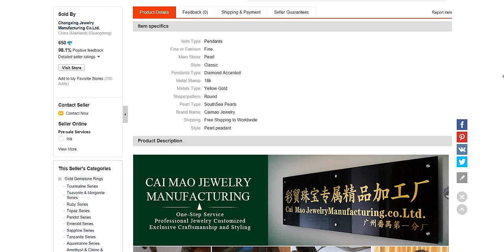Китайские украшения с жемчугом. Потрясающий золотой кулон